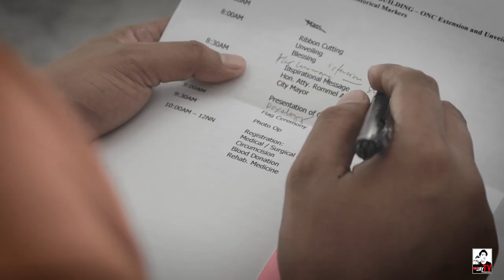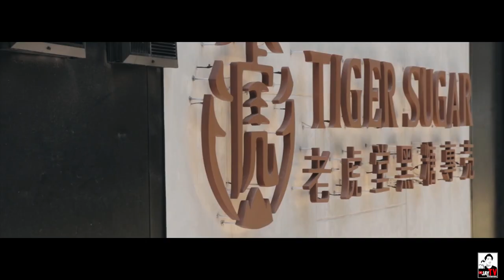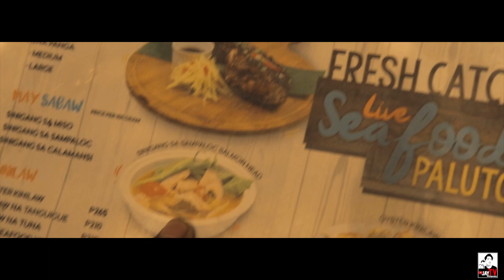TIGER MILKTEA + MURA ANG CAMERA sa Hidalgo -JayTV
JayTV SOBRANG SARAP NG TIGERMILKTEA mga tol sa sobrang sarap napatambay kami for only Php.120.00 lang ayos na ayos... at ang henrys CAMERA sa Hidalgo street ay sobarang solid kesa sa market price mga tol dahil direct sila sa supplier.. kaya mga tol kung may balak kayo bumili recommended ko ang HIDALGO STREET.. PUNTA NA KAYO.. MARAMING MARAMING SALAMAT MGA TOLS!!! tuloy lang tayo..

May gusto kabang ipagawa saakin KATAGUMPAY? Pwede mo akong i-PM OR i -message dito :)